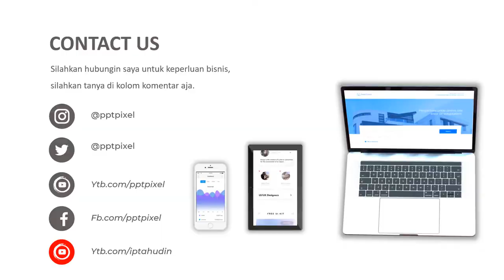janda bolong talas talasan, promo, tanaman, online shop